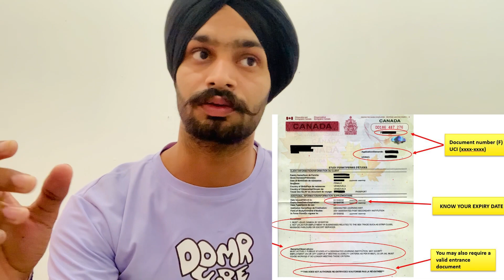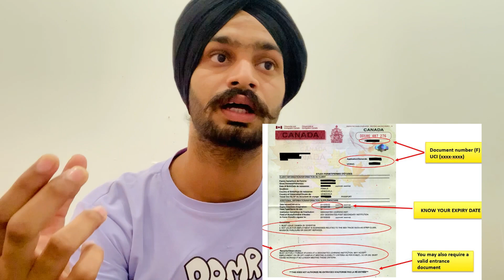Issues in Canadian Study Permit 🇨🇦Your Study Visa May Become Invalid how to correct study permit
FOR CORRECTING STUDY PERMIT FOLLOW THE STEPS
FIRST- DOWNLOAD THE FORM FROM IR-CC WEBSITE AND FILL IT AS PER STUDY PERMIT AND MY INSTRUCTION
SECOND- SIGN IT AND ATTACH ALL DOCUMENTS IN CHECKLIST AND STUDY PERMIT
THIRD- SEND TO ADDRESS MENTIONED IN FORM AND SEND IT WITH SPEED POST
NOTE: WHILE SENDING PASSPORT COPY, ATTACH ALL THE PAGES WITH SEALS EG: TRANSIT SEALS,VISITOR VISA SEALS.
COPY ALL PAGES WITH IMMIGRATION SEALS NEW AND OLD ONE
NOTE: ADOBE ACROBAT READER TO OPEN THE PDF
IRCC WEBSITE LINK:

This video will guide you with issues in study permit in Canada.

Before following any step first contact your Visa Adviser and University International Adviser Department.
And be aware of frauds.

Travel time for International Students is always a very stressful affair. Therefore students must be cautious about these 2 steps when preparing for their travels to Canada.

1. Inform the college about your visa approval and send them a copy of the visa. Some colleges may withdraw your admission and revoke your seat by not doing so.

2. Ensure that your medicals are valid at the time of your travel. Expired medicals may render your visa invalid and you may not be allowed to travel to Canada.